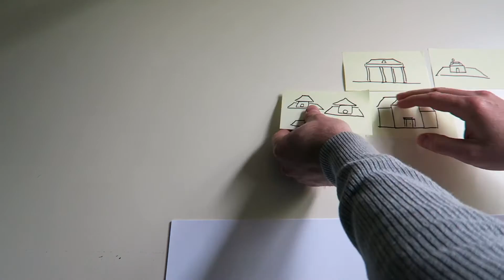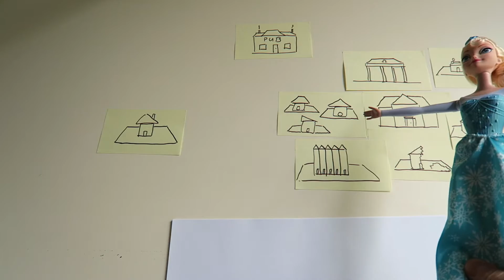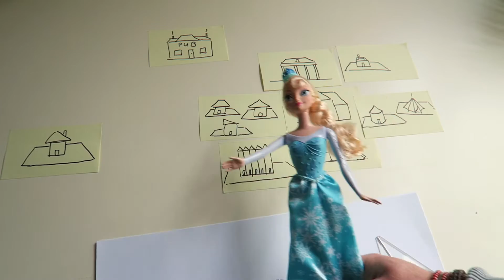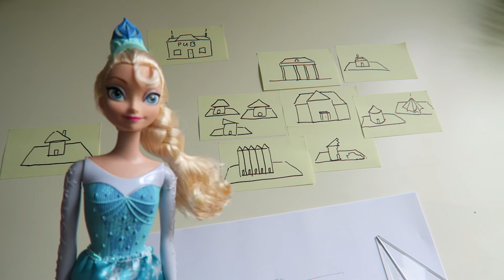VLOG 40 Brexit: My Two Pence, with Elsa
VLOG 40 Brexit
18 May 2016

My attept at explaining thie EU referendum. with a glamourous assistant, Elsa.

Stay safe and love each other